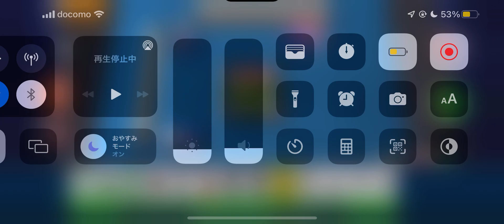mj麻雀 #9 orex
最初ビビパスエグかったけど段々とニーゴに負けないパワー？。？。インストール出来ましたか？？。？愛して愛して愛して愛して愛して愛して愛して愛して愛してGODIVAゴールデンチョコレートで見てみたい👀）愛して愛して愛して愛して愛して愛して愛して愛して愛して愛して愛して愛して愛して愛して愛して愛して愛して愛して愛して愛して愛して愛して愛して愛して愛して愛して愛して愛して愛して愛して愛して愛して愛して愛して愛して愛して愛して愛して愛して愛して愛して愛して愛して愛して愛して愛して愛して愛して愛して愛して愛して愛して愛して愛して愛して愛して愛して愛して愛して愛して愛して愛して愛して愛して愛して愛して

鉄道車両積載のため、喫水線上約1.9mの位置に、前後に全通する車両甲板を持ち、その中央部を甲板2層分吹き抜け構造の車両格納所とし、車両格納所船尾端は車両積卸しのための線路1線幅、甲板2層分の高さの開口となったが、船尾扉の装備はなかった。車両甲板下には第二甲板と船底の船艙、車両甲板両舷側中2階には下部遊歩甲板、車両甲板天井部には上部遊歩甲板を持ち、その上に3層の甲板室を設けた7層構造であった。この基本構造は、1924年（大正13年）に建造された翔鳳丸型に準じたものであったが、設計期間短縮のため、船体形状を決める船体線図には、戦時中博釜航路へ投入予定で設計されたH型戦時標準船石狩丸（初代）の線図を、針路安定性向上のため、船首船底のカットオフを減らす修整を加えて採用し[48][43]、また二重底を採用するなど平時仕様で建造された。垂線間長113.2mはW型船・H型船と同一で、翔鳳丸型に比べ、全長が約9m延長され118.7mとなり、総トン数も3,400トン級から3,800トン級へと大型化した。なお船体重量軽減のため、船体肋骨の間隔はW型・H型の68cmから76cmに伸ばされていた[49]。

新造時の旅客定員は1等44名、2等255名、3等633名、計932名[6][50][51]と、翔鳳丸型と同等であった。

同時期建造のW型・H型車両渡船も平時仕様に改良されていたとはいえ、外観的には戦時標準船そのままであったのに対し、洞爺丸型では、甲板室の外観や内装だけでなく、補機類の大幅な交流電化など、当時としては相当の新機軸導入が図られていた。

一般配置 編集
羅針船橋 編集
最上層は操舵室屋根に相当する羅針船橋で、船体中心線上に磁気コンパスが設置されていたほか、探照灯や無線方位測定機のアンテナなどが設置されていた。

航海船橋 編集
羅針船橋の下が航海船橋で、その最前部に、船体全幅から、さらに両翼が舷外へ約1m張り出した操舵室が設置され、操舵室内の船体中心線上には木製舵輪の浦賀式水圧式テレモーターが立ち[52]、左舷側にエンジンテレグラフ、ドッキングテレグラフ、ステアリングテレグラフが[53]、右舷側に海図台が配置され、新造時はレーダーやジャイロコンパスの装備はなかった。また操舵室前面は第三青函丸のように円弧状に丸く張り出した形に戻った。この甲板には操舵室以外の甲板室はなく、操舵室後方は前後約12.5m、幅約11mの露天甲板となっており、その中央部、船体中心線上に前部マストが若干後傾して立てられていたが、W型H型のような3本足トラスではなく、柱1本の通常型であった[54]。

端艇甲板 編集
端艇甲板には、屋上が上記の航海船橋となる小規模な甲板室があり、この前面も、直上の操舵室前面からの続きで、前方が円弧状に丸く張り出しており、さらにその前側に、両舷を繋ぐ屋根付きガラス窓付きの遊歩廊が設けられたため、その幅約1.2mが、操舵室前面より円弧状のまま前方に張り出した。このため操舵室が端艇甲板室前面より1.2m後退して設置された外観となった。この甲板室には船長室、甲板部・機関部・通信部の高級船員居室と浴室、トイレ・洗面所が設けられたほか、甲板室の左舷船尾側には無線通信室が配置された[54]。

この甲板室の後方には別棟の小さな甲板室があり、内部は左舷が非常用発電機室、右舷が電動送風機室となっていた。煙突は4本あり、端艇甲板両舷側寄りに片舷2本ずつ、いずれも太い煙突が若干後傾して立ち上がっていた。各煙突の外側4ヵ所と、4本の煙突に囲まれた中央部に1ヵ所、煙突群の後方にも3ヵ所の電動送風機室が設置されていた。端艇甲板両舷側には各舷5隻ずつ救命艇が懸架されていたが、煙突があるため、各舷、煙突の前に1隻、煙突の間に1隻、煙突の後ろに3隻で、両舷で10隻となり、右舷最前部のみ発動機付きであった。救命艇の懸架列の船首側両舷側には「TOYA」の電飾標示もあった[54]。後方の船体中心線上には通常型の1本柱の後部マストがやはり後傾して立ち、最後部には積載車両の積卸し作業を目視しながらヒーリングポンプの遠隔操作ができる箱型の後部操縦室が設置されていた。

上部遊歩甲板 編集
車両甲板天井に相当するのが上部遊歩甲板で、最前部は露天の船首係船作業場となっており、その中央には揚錨機が設置されていた。当時の青函連絡船は、入港時には必ず右舷錨を投錨して、岸壁直前でのブレーキと右旋回の支点とし、出航時は、これを揚錨することで船首の右回頭力を得て、船首を右方向へ牽引する補助汽船の負担を減らしていた[55]。その揚錨機を駆動するのが80kW巻線型交流誘導電動機で、揚錨機の回転軸とは直角の前後方向に回転軸を向け、揚錨機後ろ側の船体中心線上に設置されていた。揚錨機には錨鎖を巻き揚げる軸とは別に、これと平行な回転軸があり、この左右両端に糸巻き型のワ―ピングドラムが付き、着岸時には、岸壁とつないだ係船索を、途中甲板縁の滑車であるフェアリーダーで方向を変え、ここに巻き付け、適宜スリップさせつつ巻き込みながら、船体を岸壁に寄せていた[56]。また、揚錨機から船体中心線上を船首方向へ伸びるシャフトが設置され、その先端には、回転軸が垂直の糸巻き型のキャプスタンも設置されていた[57]。これらの後方には、下の船員室へ通じる階段室、倉庫、電動送風機室（サーモタンク室）が一体となった小さな甲板室があった[54][58]。